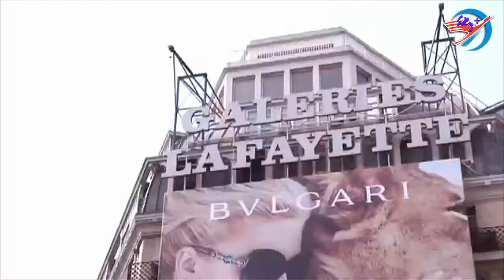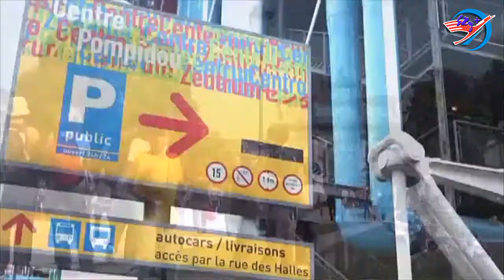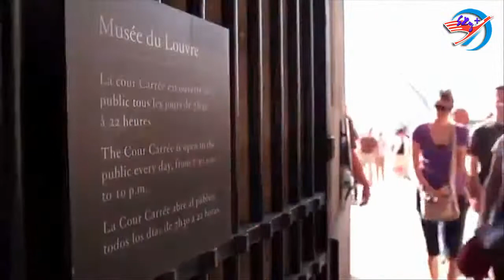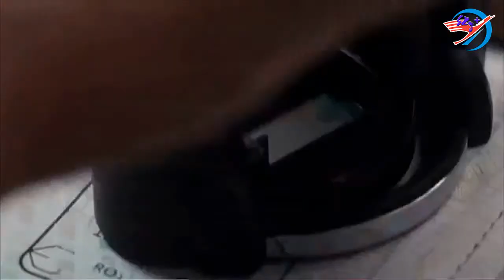Nhớ Thầy tôi...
Sky+